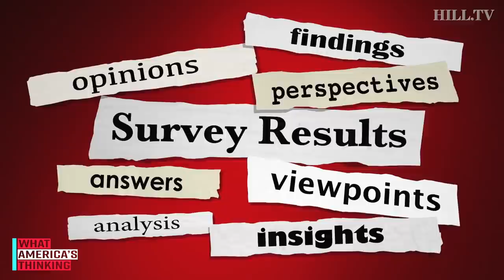POLLSTER REACTS to 2020 & the POLLS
On today's What America's Thinking, Lee Miringoff, Director of the Marist Poll, joins Hill TV to discuss polling and the 2020 election.